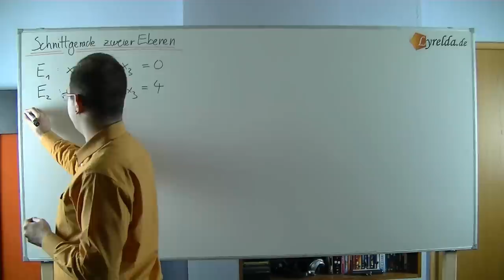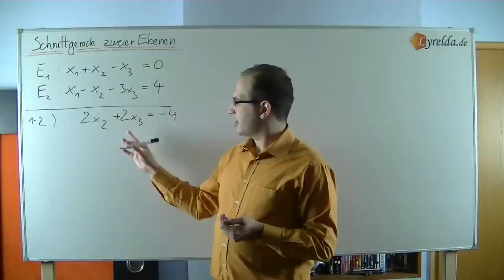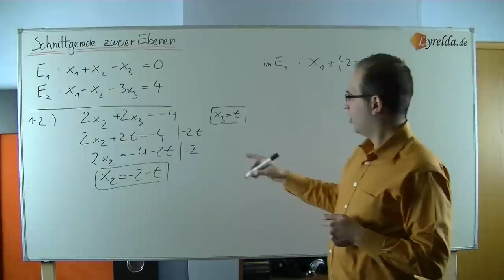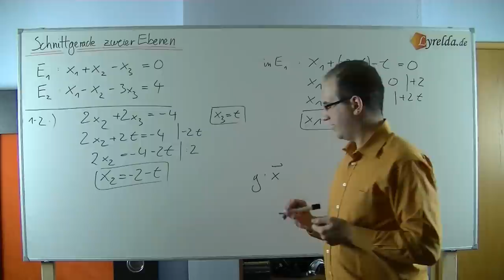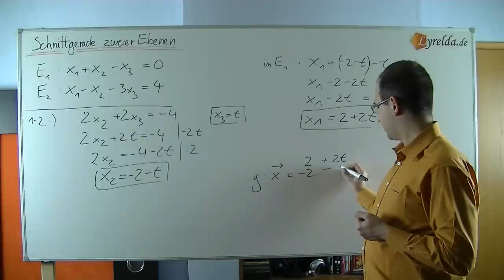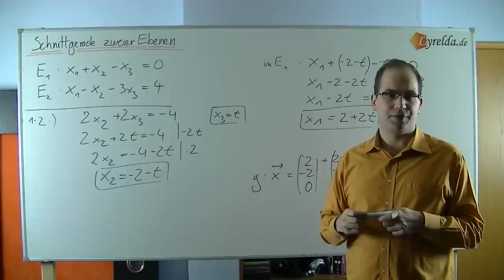Schneiden von 2 Ebenen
LyreldaHD